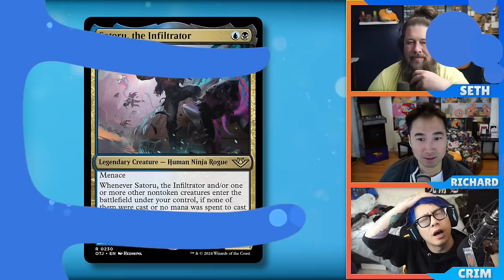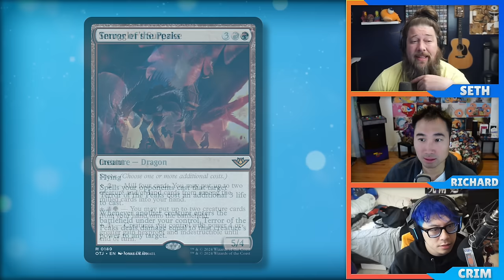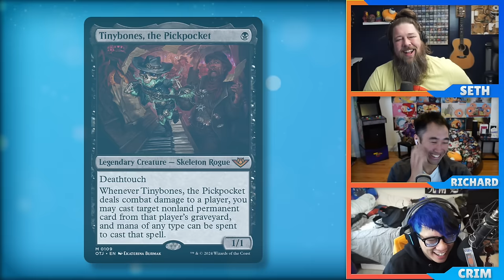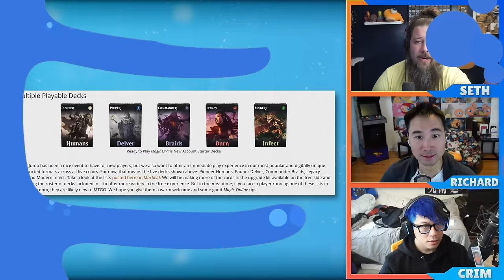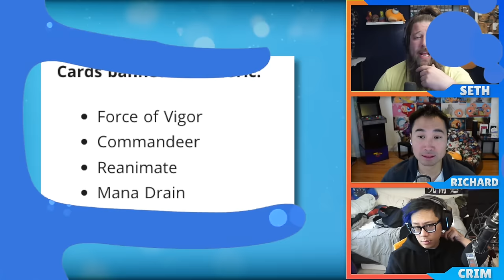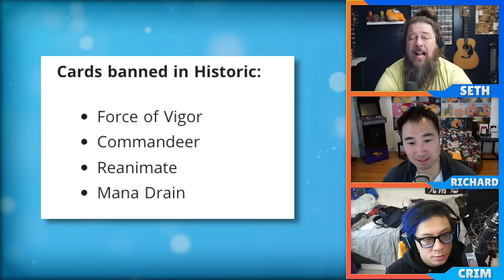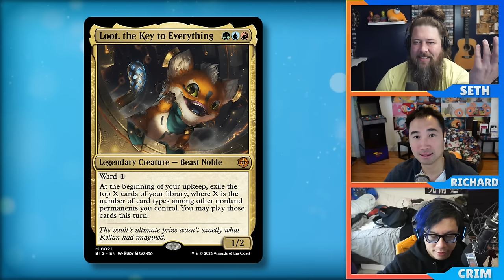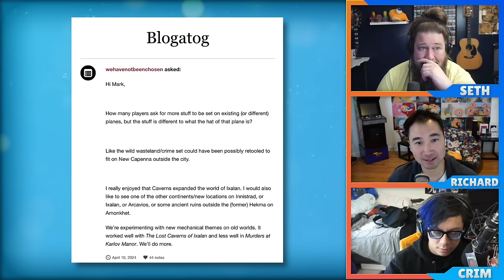Is Loot the Next Happy Meal Toy? | MTGGoldfish Podcast #480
The crew talks their early impressions of Outlaws of Thunder Junction, a creepy (or cute?) plushy Loot, a bunch of huge changes to Magic Online and more!

Are you tired of all the hassles involved with buylisting you cards? Well, Card Conduit lets you skip all the typing, time and work! With their Curated Service you can send in as many cards as you want (with buylist value of $1 or more) and you'll pay just a 5% service fee, and if you want to put in a bit of effort you can use their Sorted Service where you list and sort your cards in advance and pay a fee of only 2%! No matter which option you choose you'll get a detailed report with the result and fast payment once your order is processed.

0:00 intro
2:05 OTJ Early Access
15:49 MTGO commander upgrades
34:16 Arena ban updates
45:22 Loot plush
49:28 new themes on old worlds
54:32 fishmail
1:03:56 outro